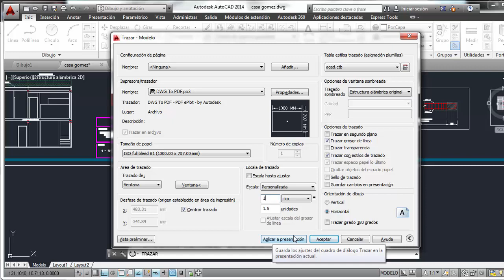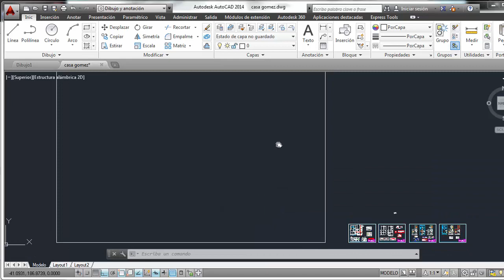COMO CONFIGURAR LAS ESCALAS EN ESPACIO MODELO FACILMENTE Autocad 2014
Este procedimiento te permite el manejo de escalas en modelo autocad 2014, 1:50 1:75 1:25 1:500. y archivos de toda dimension de una manera facil